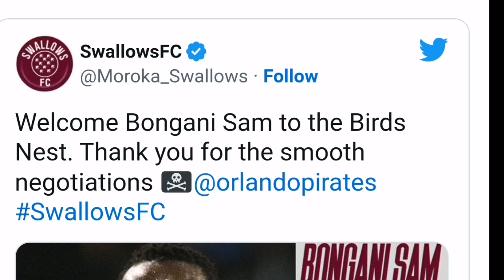Swallows Fc Boosted Their Squad On The deadline Day